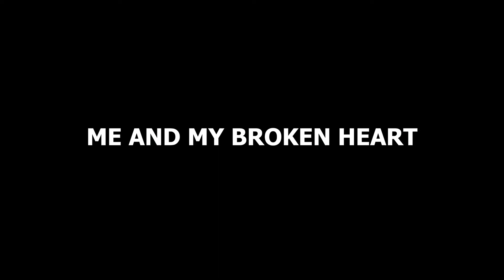Me and My Broken Heart - Rixton / Koosung Jung Choreography Cover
All the filming were done under COVID-19 restrictions set out by the government.

Dancers,
Monica Gair

Edited by Steve Ye (@steveye2000)